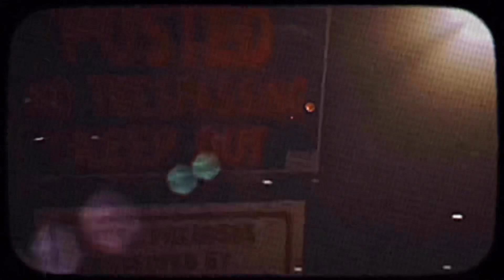July 12, 2021